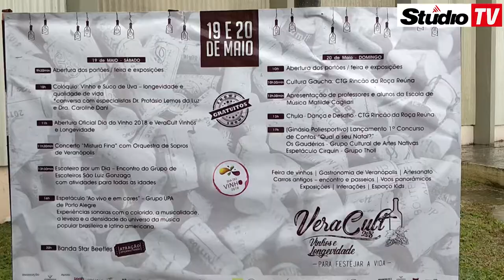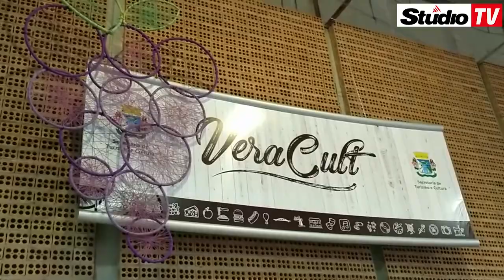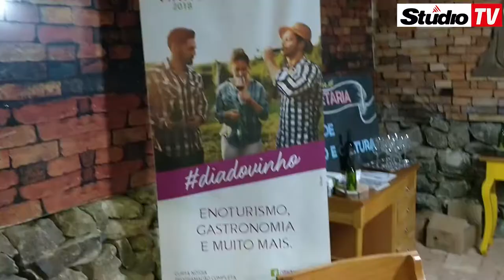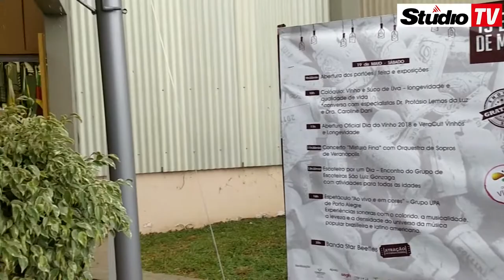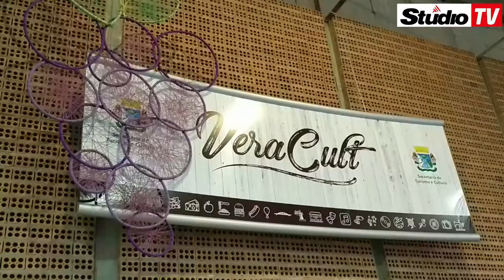2ª Edição do Veracult em Veranópolis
Na manhã deste sábado, 19 de maio, a Rádio Studio 87.7 FM Veranópolis esteve presente nos Parque de Esposições José Bin na Femaçã onde ocorre a 2ª Edição do VeraCult 2018 - Vinhos e Longevidade, promovido pela Prefeitura Veranópolis, assista a reportagem: